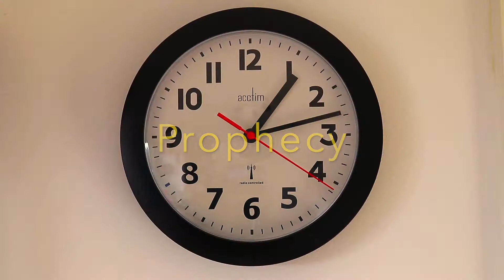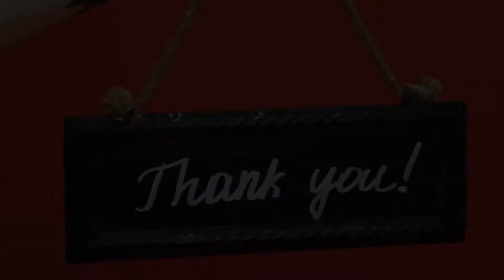Spiritual Gifts for kids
A kid-friendly description of some of the spiritual gifts that God gives us - from 1 Corinthians 12